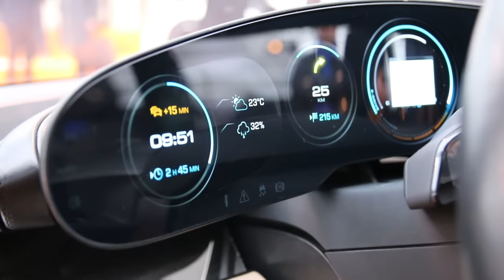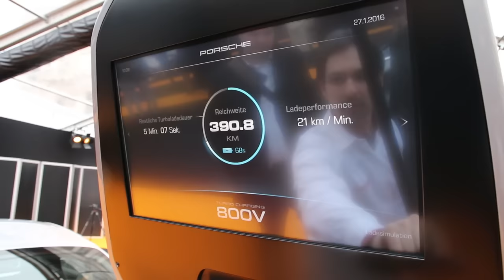2016 Porsche Mission E au Festival Automobile International - L'argus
Le concept-car Porsche Mission E fait sa première apparition en France au Festival Automobile International 2016 à Paris. Celle qui préfigure la première Porsche électrique nous a ouvert ses portes. Découverte en vidéo.